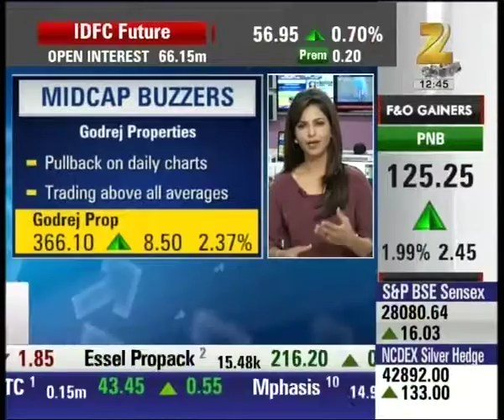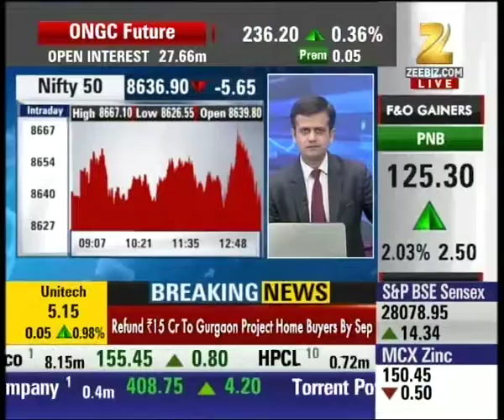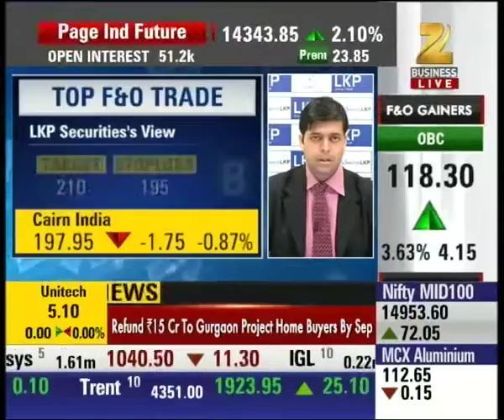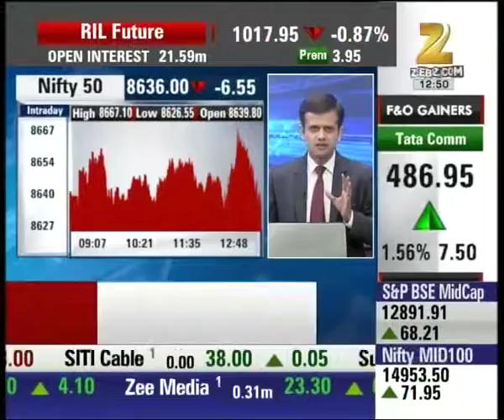Superfast Futures | Part 2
Watch all parts of 'Superfast Futures' and get to know all the expectations and possibilities in the market.